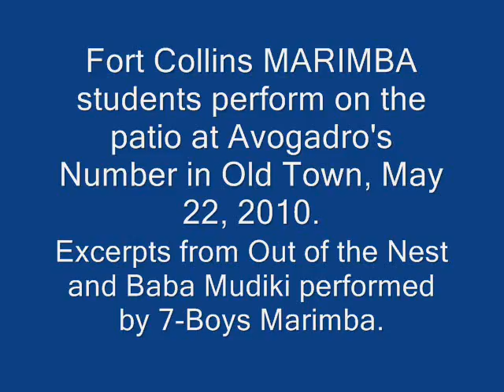7-Boys Marimba, Avogadro's Performance, May 22, 2010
Fort Collins MARIMBA students perform on the patio at Avogadro's Number in Old Town. Excerpts from Out of the Nest and Baba Mudiki performed by 7-Boys Marimba.